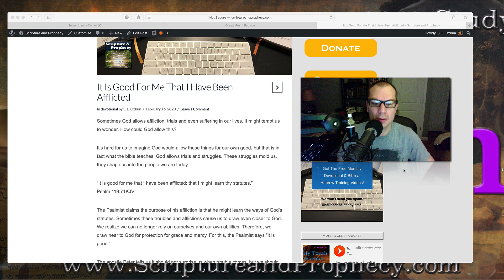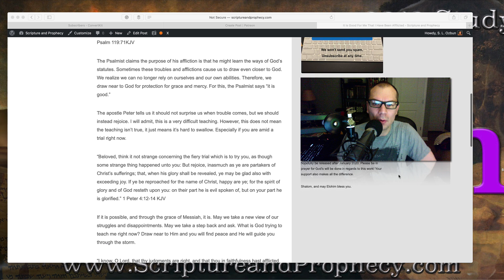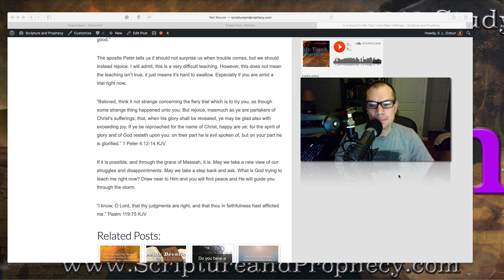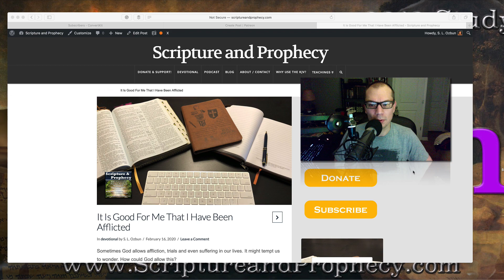It Is Good For Me That I Have Been Afflicted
Or Send Mail to:
Ozbun Media